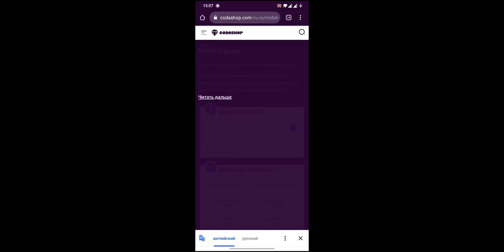ВОЗВРАЩЕНИЕ НОВОСТЕЙ! ОБЗОР ОБНОВЛЕНИЯ 1.6.22 / Ап Эймона, Клинта и Бэйна!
Возвращение новостной рубрики, в этот раз обновление (патча) 1.6.22